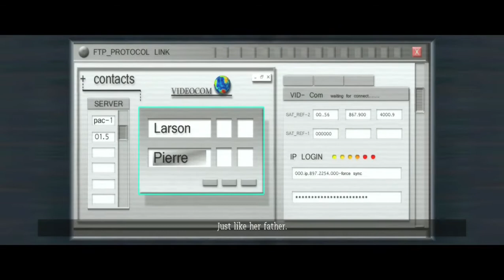Tomb Raider: Anniversary (PC/Steam) Playthrough Part 4 - Peru - Tomb Of Qualopec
Lara finds one piece of the Scion and she gets double crossed!